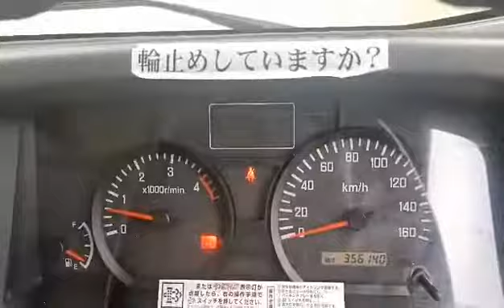4JJ1 EURO ISUZU ELF DROPSIDE INSPECTION CHECK JAPAN SURPLUS TRUCK